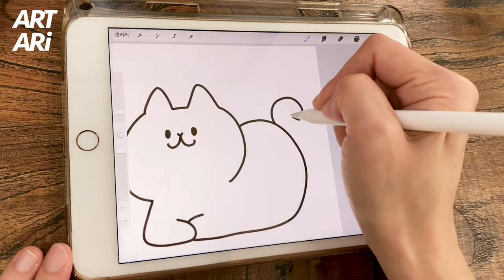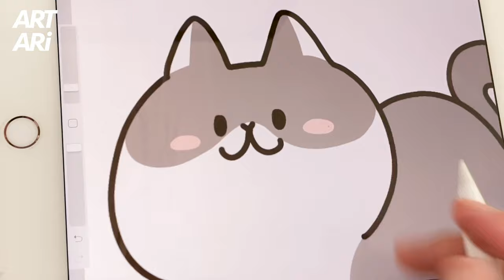1일1이모티콘 no.04 식빵 냥이 그림그리기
4번째 이모티콘입니다.
식빵자세를 하고 있는 넨도에요 ^ㅁ^
귀여운 넨도가 편안한 자세를 하고 있으니
더 맘이 힐링되는 듯 해요 ㅎㅎㅎ